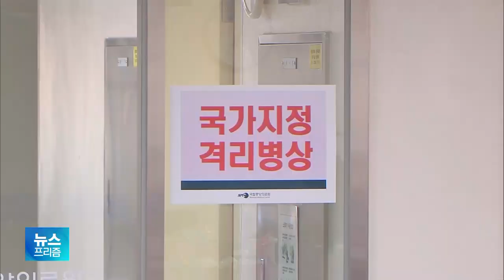일본·베트남 등 한국인 ‘입국금지’ 국가 총 18개국으로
[앵커]

국내 코로나19 확진자가 1000명을 넘어선 가운데, 우리나라에서 출발한 사람들의 입국을 금지하거나 제한하는 나라가 늘고 있습니다.

전서인 기자, 한국에 대한 입국금지 국가, 현재 몇 곳인가요?

[기자]

현재 총 18개 나라로 파악됐습니다.